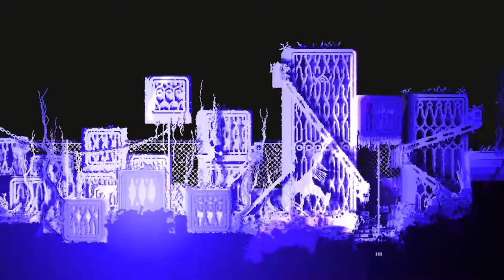Rain World -- Lanuch Trailer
Inspired by the design and aesthetics of 16-bit classics, Rain World makes you a Slugcat in a vast, ever-changing world full of danger you must face alone. Hunt for food and shelter while enduring torrential downpours, limited resources and terrifying encounters with vicious predators. You’ll need to move quickly and stealthily, using your wits and reflexes to survive. Climb through the ruins of an ancient civilization, discover new lands teeming with strange creatures and buried mysteries, and find your lost family before death finds you!